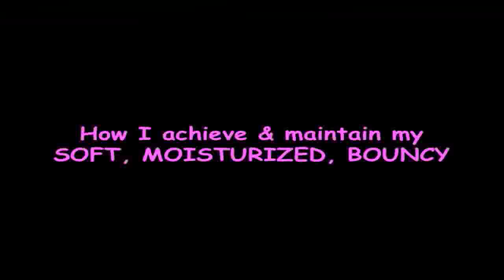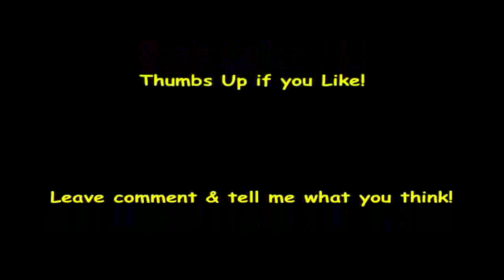~TUTORIAL~ My "Gel-Free" Moisturize, Seal, 5-Braid "BRAIDOUT" Regimen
Products Used:
ShidaNatural's Moisturizing Cream/Detangler (to moisturize)
ShidaNatural's Healthy Scalp & Hair Oil (to seal)

Check out video for further detailed instructions on how I achieve & maintain my soft, moisturized, bouncy braidout.

also on "Instagram" as ShidaNatural

ShidaNatural ShidaNatural ShidaNatural ShidaNatural ShidaNatural